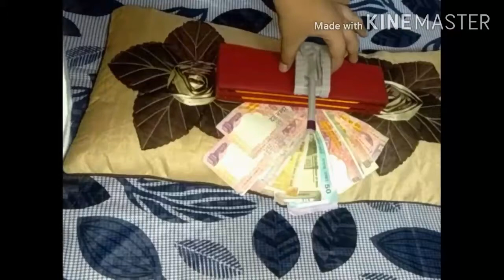Origami how to make paper tank